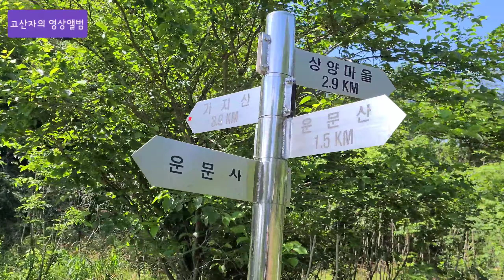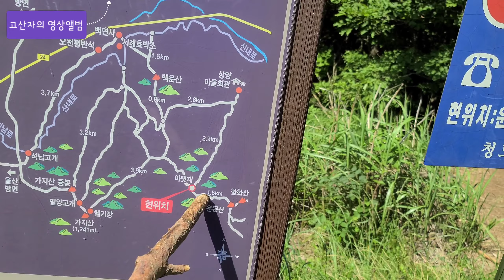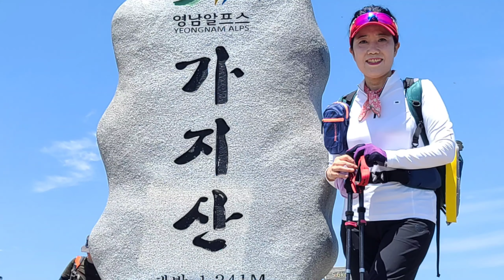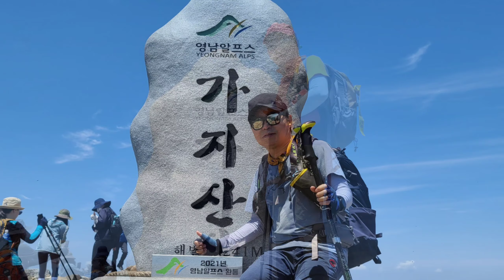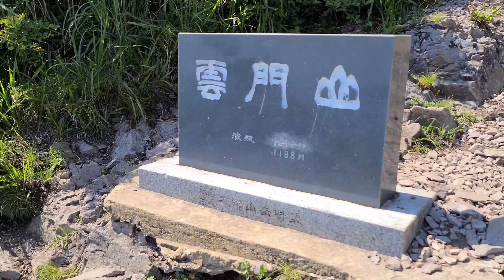영알9봉. 가지산.운문산 .16km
영알9봉중 .가지산.운문산 두산을 한번에 산행하기 .
상양마을출발해서 가지산
아랫재 운문산을 산행하고 17키로걷고
상양마을 동네길로 하산 .
주차할곳이 없어서 동네초입에 주차하고 가는게 편합니다 ..
농로길이고 과수원이 많아서 주민에게 불편하지않게 주차하고 산행하시는게 좋을거같습니다 ..